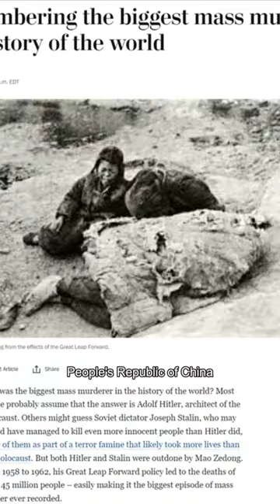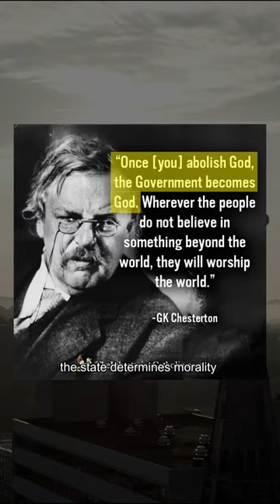Atheism is Evil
Atheism Has No Answers.